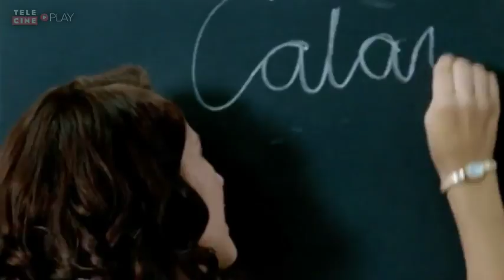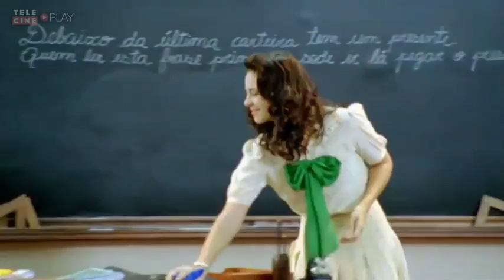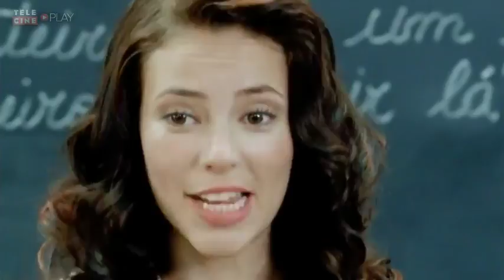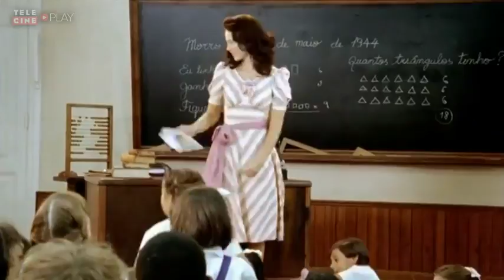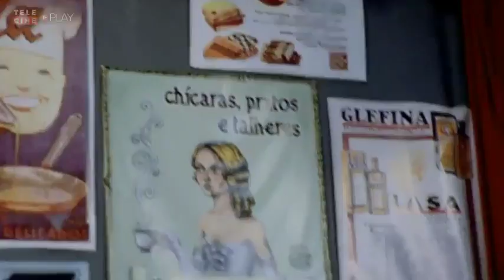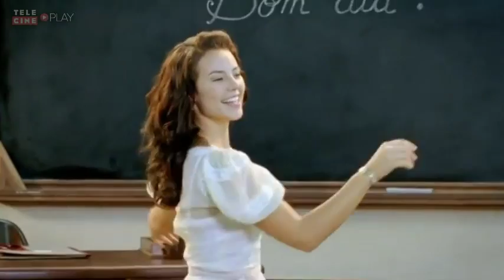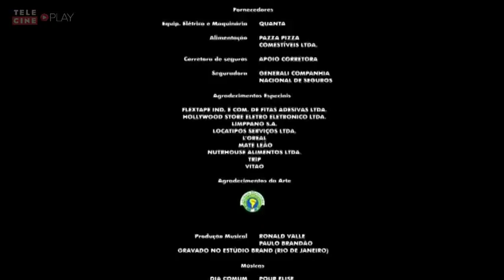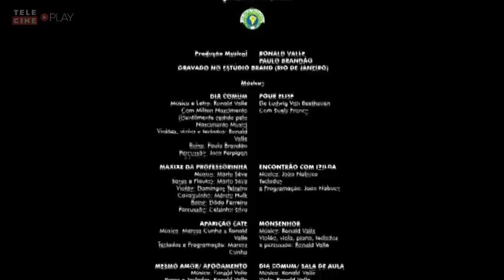UMA PROFESSORA MUITO MALUQUINHA